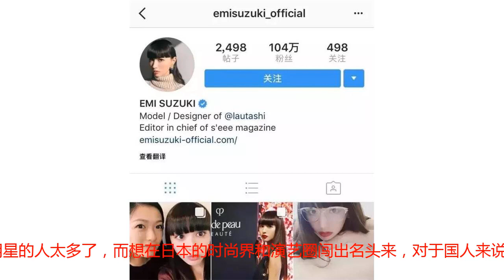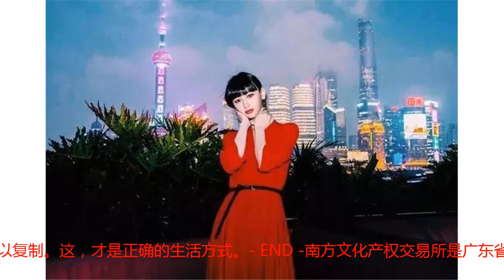坐拥104万ins粉丝的日本时尚博主，居然是个80后上海姑娘！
296-2018【花样人生】私房姐按：作为一名上海姑娘，她凭借自己独特的时尚品味，在日本闯出了一番新天地。 文 | flaw 这个年代想要出名当明星的人太多了，而想在日本的时尚界和演艺圈闯出名头来，对于国人来说，更不是一件容易的事儿了。龙梦柔之前有个湖南妹子，叫龙梦柔。以自己长得像人气女神新垣结衣为噱头，获得了国内以及日本媒体的关注，甚至成功的飞到了日本出道。龙梦柔新垣结衣虽然成为了短暂的人气话题王，但网友对她的评价却都褒贬不一。为了出名而去刻意模仿明星，根本就不是真实纯粹的自己。社会不会永远需要一个复制品，丢掉了灵魂的人一点都不real。难道中国姑娘不靠噱头，在日本就混不出名堂了吗？ 当然不是这个说法，毕竟——这个上海姑娘就是最好的例子。她叫铃木惠美（Emi Suzuki），中文名吴子靓，1985年9月13日出生于上海。现在是日籍华裔模特、演员、杂志主编。幼年时期在上海度过的吴子靓，因为父母都在日本工作，所以和父母在一起的时间很少，期间一直和奶奶住在一起。在上海完成了小学学业后，12岁的吴子靓跟随父母移民日本，定居京都府，并改名铃木惠美。她是日本超人气模特和时尚穿搭教主，现在在ins